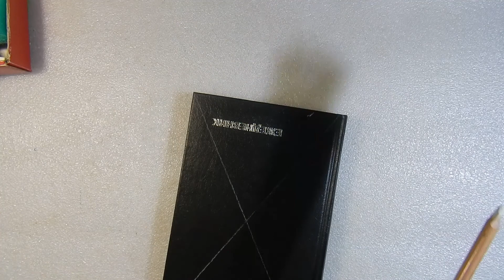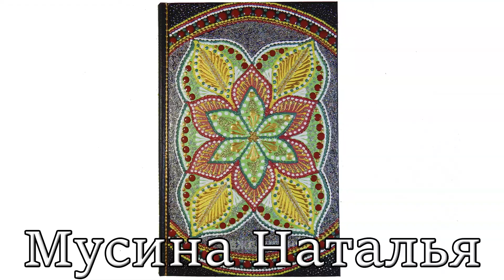Точечная роспись ежедневника. Мастер класс.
Принимаю заказы на точечную роспись любого предмета